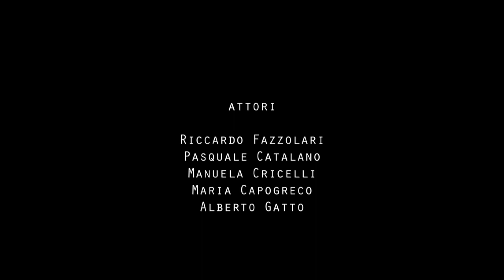"Il ladro" - CORTOMETRAGGIO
Versione completa del cortometraggio realizzato da Asimmetrici Film.
Vincitore del primo premio al Calabria Film Festival 2011.
Regia Vincenzo Caricari
Con Riccardo Fazzolari, Pasquale Catalano, Manuela Cricelli, Alberto Gatto, Maria Capogreco, Giovanni Maiolo, Raffaele Malara, Nino Tarzia, Lucia Lombardo, Antonio Lizzi, Fabio Gallo, Giulia Lombardo, Marco De Leo, Giuseppe Catalano.
Con la partecipazione del coro Santa Maria di Portosalvo di Siderno.